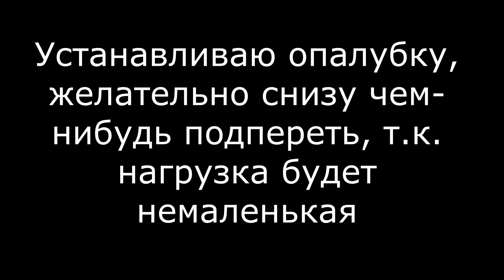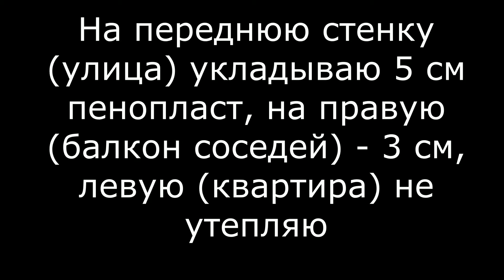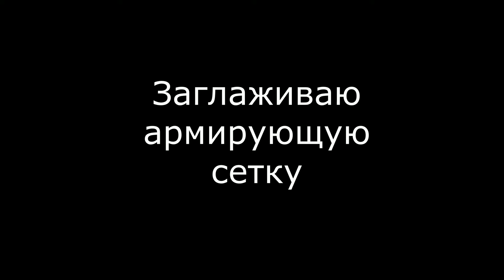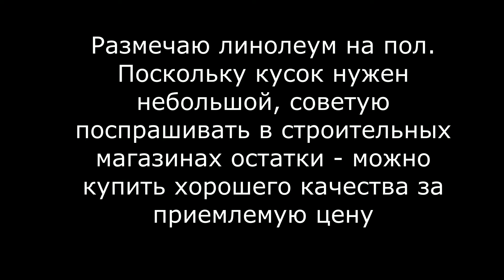Утепление балкона своими руками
Утепление балкона пенопластом, укладка пола. Квартира Гродножилстрой